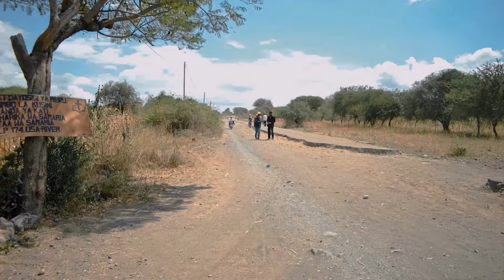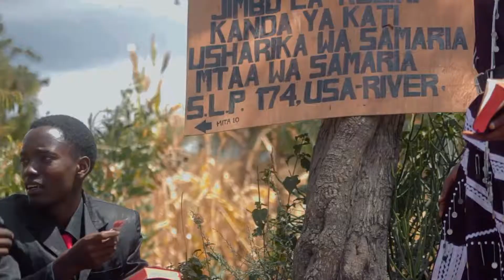Chagueni- UINJILIST SAMARI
Album ya kwanza ya kwaya kuu uinjilist Samaria.